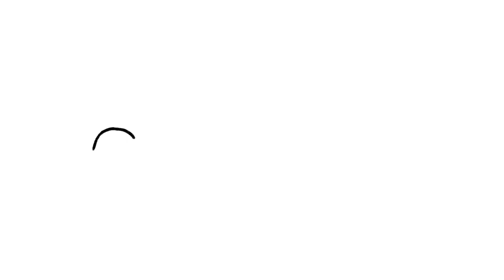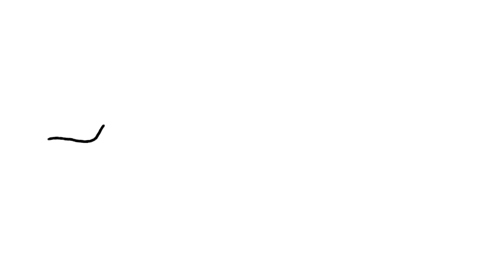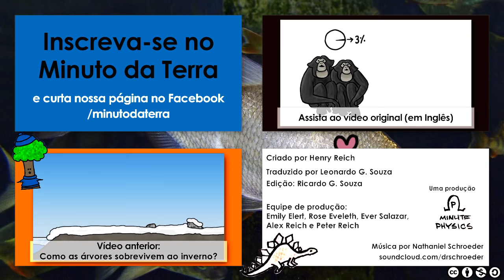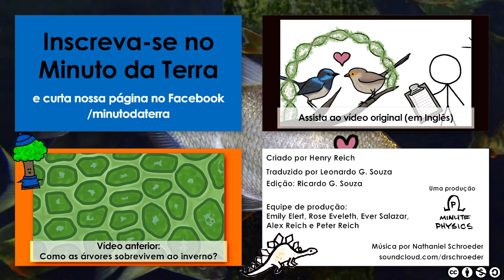Existe fidelidade entre os animais? | Minuto da Terra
Não esqueça de clicar em "Gostei" caso tenha curtido :)

A monogamia não é muito popular no reino animal, mas essa traição pode ajudar a explicar algumas diferenças... curiosas.

O Minuto da Terra oferece uma visão divertida do meio ambiente em nossa volta - em apenas alguns minutos!

Tradução oficial do canal MinuteEarth, criado por Henry Reich, com Alex Reich, Peter Reich, Rose Eveleth, Emily Elert, e Ever Salazar.

Tradução: Leonardo G. Souza
Edição: Ricardo G. Souza

Barash, D. P., & Lipton, J. E. (2002). The myth of monogamy: Fidelity and infidelity in animals and people. Macmillan.

Brooked, M. G., Rowley, I., Adams, M., & Baverstock, P. R. (1990). Promiscuity: an inbreeding avoidance mechanism in a socially monogamous species?. Behavioral Ecology and Sociobiology, 26(3), 191-199.

Chapais, B. (2013). Monogamy, strongly bonded groups, and the evolution of human social structure. Evolutionary Anthropology: Issues, News, and Reviews, 22(2), 52-65.

de Waal, F. B., & Gavrilets, S. (2013). Monogamy with a purpose. Proceedings of the National Academy of Sciences, 110(38), 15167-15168.

Double, M., & Cockburn, A. (2000). Pre--dawn infidelity: females control extra-pair mating in superb fairy--wrens. Proceedings of the Royal Society of London. Series B: Biological Sciences, 267(1442), 465-470.

Kraaijeveld, K., Carew, P. J., Billing, T., Adcock, G. J., & Mulder, R. A. (2004). Extra‐pair paternity does not result in differential sexual selection in the mutually ornamented black swan (Cygnus atratus). Molecular Ecology, 13(6), 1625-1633.

Ophir, A. G., Phelps, S. M., Sorin, A. B., & Wolff, J. O. (2008). Social but not genetic monogamy is associated with greater breeding success in prairie voles.Animal Behaviour, 75(3), 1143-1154.

Reichard, U. (2002). Monogamy - a Variable Relationship. MaxPlanckResearch Conference Report.

Thusius, K. J., Peterson, K. A., Dunn, P. O., & Whittingham, L. A. (2001). Male mask size is correlated with mating success in the common yellowthroat.Animal Behaviour, 62(3), 435-446.

Wan, D., Chang, P., & Yin, J. (2013). Causes of extra-pair paternity and its inter-specific variation in socially monogamous birds. Acta Ecologica Sinica, 33(3), 158-166.

Webster, M. S., Tarvin, K. A., Tuttle, E. M., & Pruett‐Jones, S. (2007). Promiscuity drives sexual selection in a socially monogamous bird. Evolution,61(9), 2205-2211.